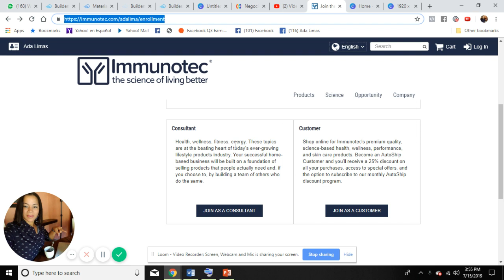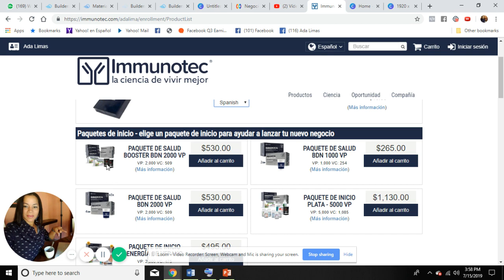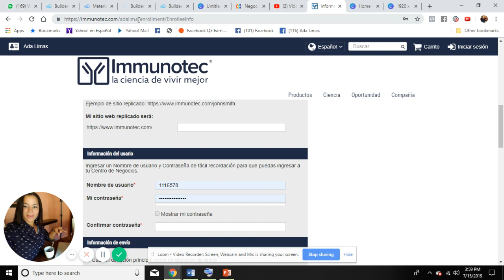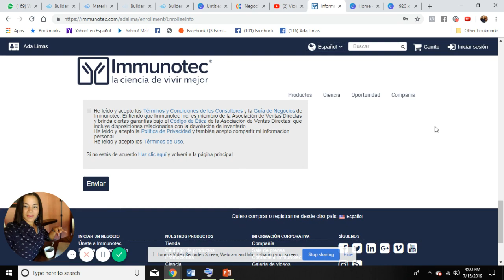Hacer Registro en IMMUNOTEC USA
Uno de los pasos más importante antes de emprender un negocio es conocer las razones por la cuál deseas emprender, esto es lo que se conoce cómo definir claramente el PORQUÉ deseas emprender un negocio, debes tener ese porqué muy claro.

►Para ayudarte con este paso de definir tu porqué he creado una guía gratuita donde te comparto un  ejercicio de 11 preguntas.

Ada Limas